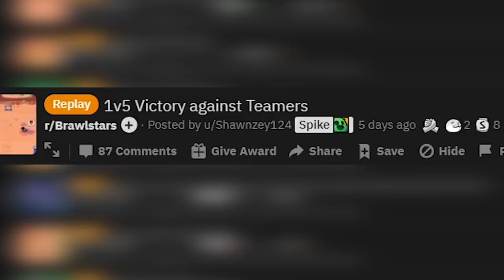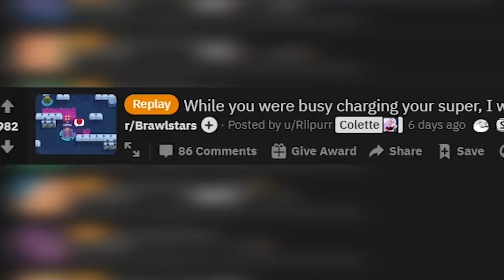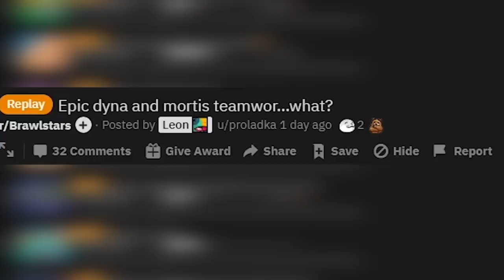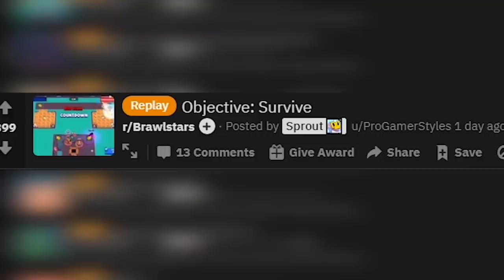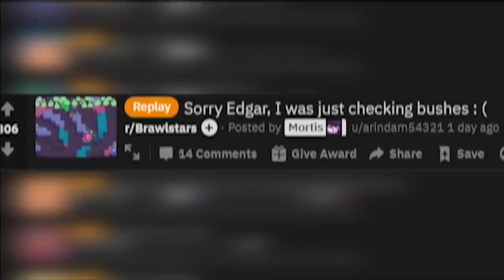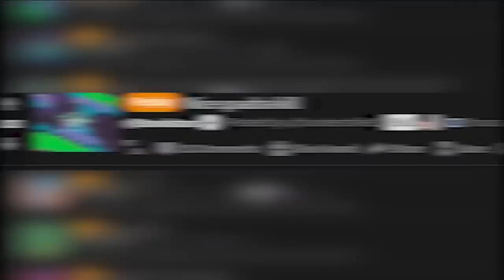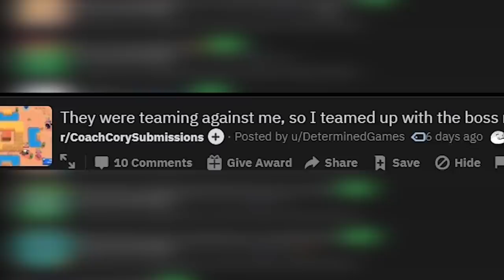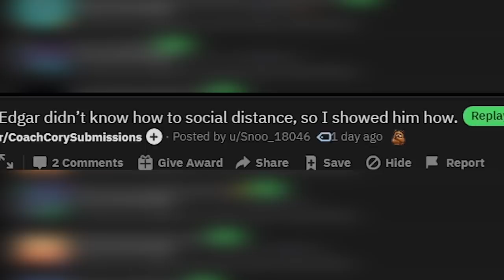UNLIMITED HEALTH BUG in POISON GAS!? Top Plays in Brawl Stars 90